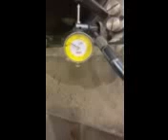Toshiba BTD110H Stock Number: 7506